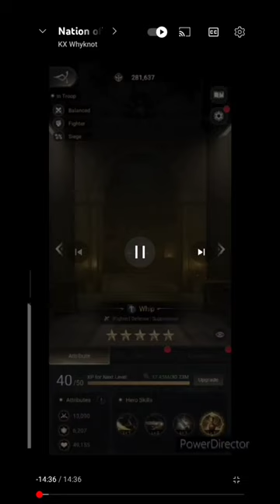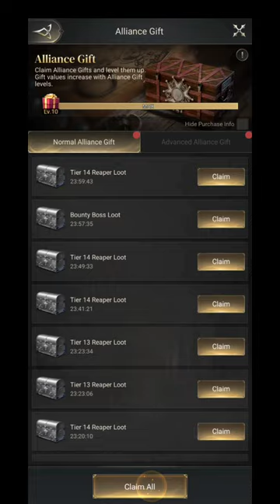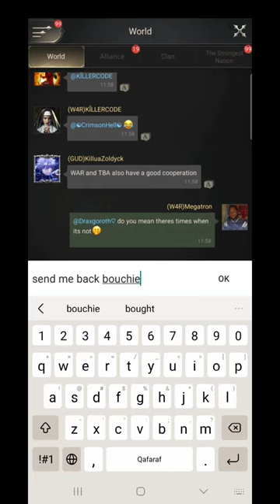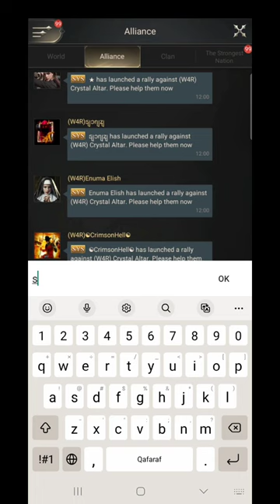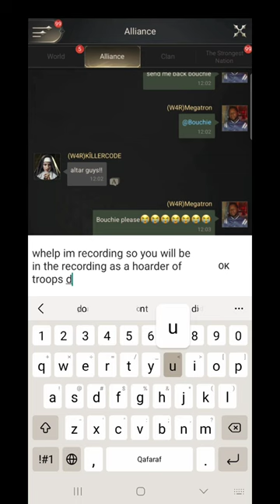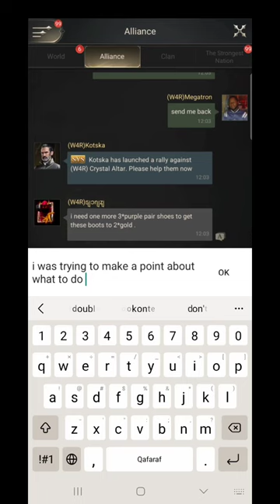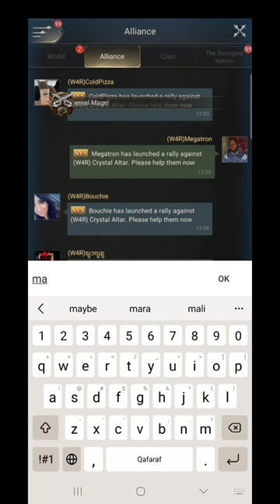Nation of Darkness - Crystal Alter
7B1K8 aka Kronyx#6387 on Discord

Intro
Track: Henri Werner- ITTY BITTY (feat. EHLE) [NCS
Release]

Outro
Track: [DNB] - Feint - We won't be alone (feat. Laura Brehm) Monstercat release